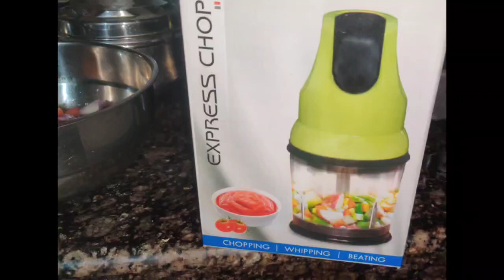NANKE FAMILY FUN VLOG😍 || FAMILY LUNCH❤️